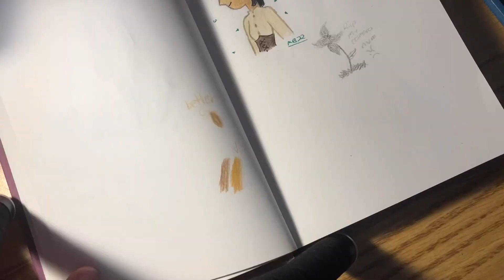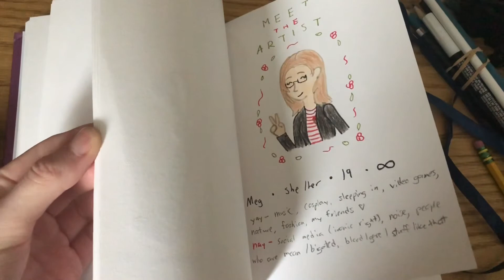Literally Just Me Talking about my Art Process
A few weeks ago I filmed a bunch of timelapses and compiled them into this. Enjoy me rambling and going off topic every five seconds.

The music is from iMovie and I’m hoping it’s not copyrighted.